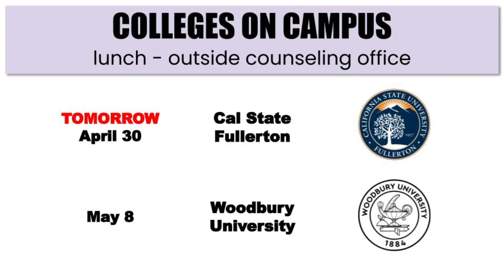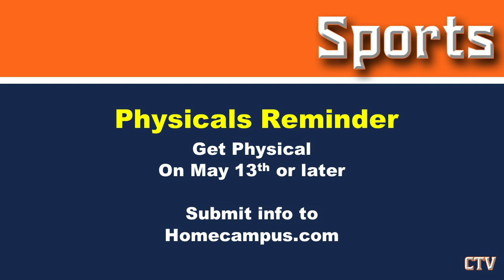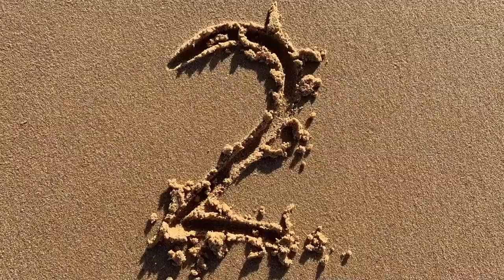April 29, 2024 - Video Announcements for Cypress High School - AUHSD - Cypress, CA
Live stream of the daily announcements for Cypress High School (AUHSD).
Streamed daily except for late start Thursdays.